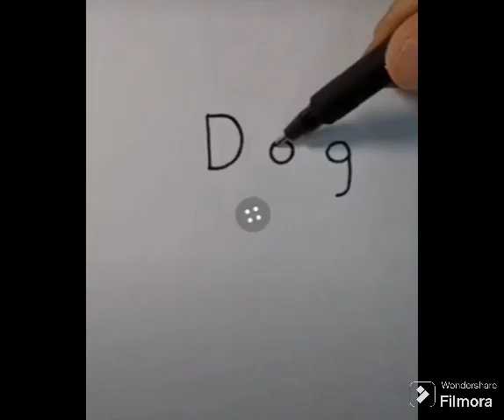d o g dog,,, how to draw a dog easy drawing🐶🐕🐶🐕